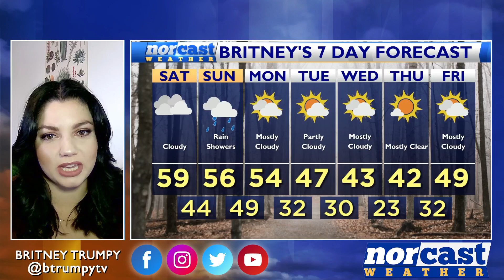Saturday Morning Forecast December 2nd, 2023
Good Morning and Happy Saturday! Highs will soar into the upper 50s and low 60s this afternoon which is well above average for the start of December. We'll stay very cloudy throughout the day, but the rain should hold off until later this evening. Sunday widespread rain will stick around from the morning into the afternoon. So anyone heading to the Eagles game should bring the rain gear.